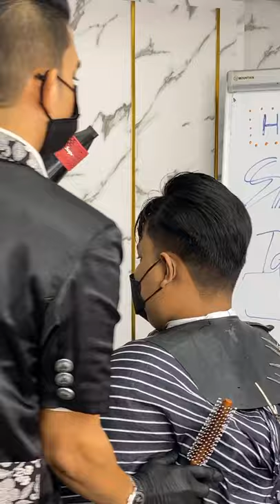Live ย้อนหลัง Tag Team ตัดผมทรง Taper Fade Slick Pomp โดยช่างยีและช่างนิว HRBB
มาดูการสลับกันตัดทรงผสมผสาน Taper Fade, Slick back และ Pomp กัน